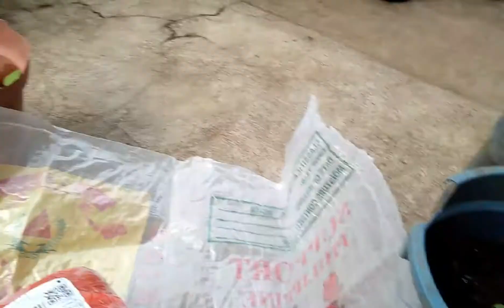Paano Maglipat Tanim ng Talong (Part 1)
Ipinapakita dito ang mga hakbang sa paglilipat tanim sa mga ipinunlang talong...paghahanda sa tamang lupa na gagamitin sa pag ta transplant..